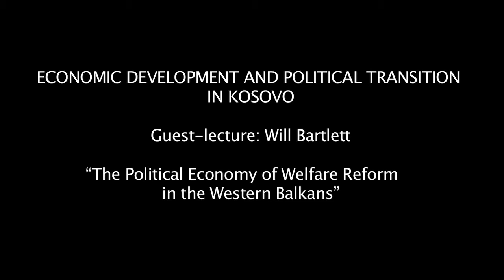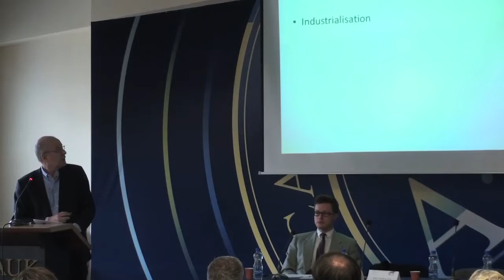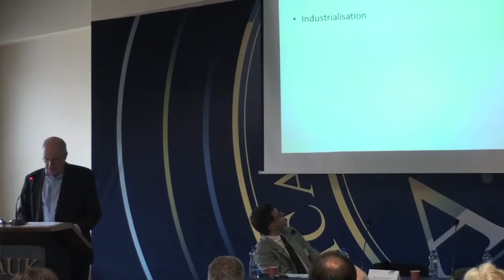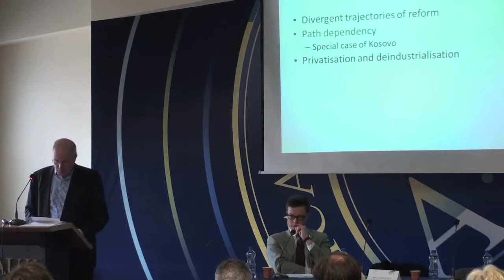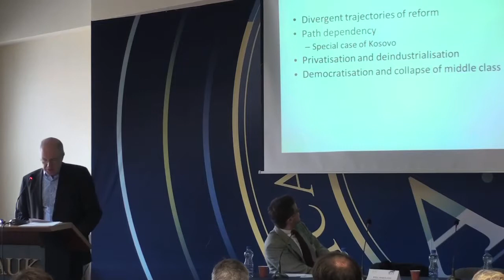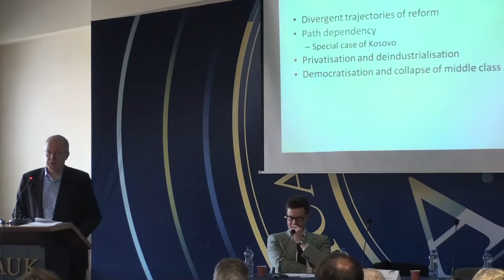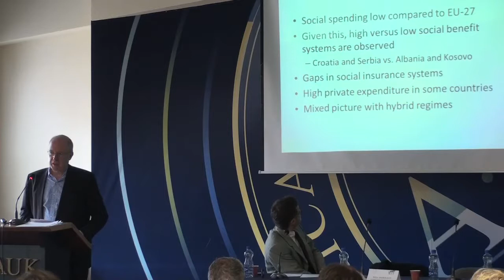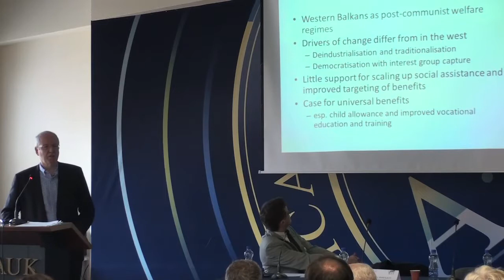Guest-lecture: Will Bartlett (London School of Economics and Political Science)